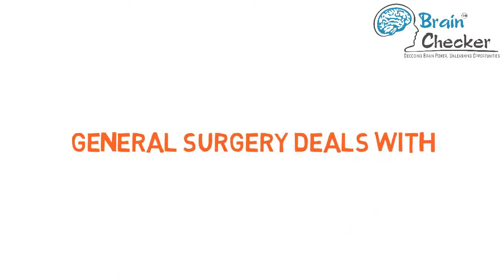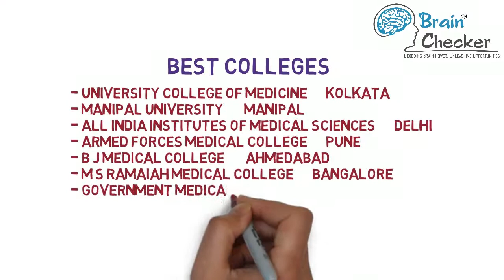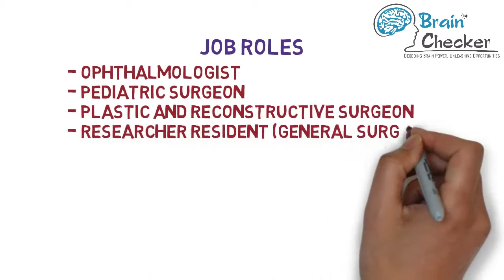MS General Surgery As A Career In India General Surgery Program By Brain Checker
We provide excellent education related tips and excellent career guidance.

Fill the form above and we would get in touch with you

0.46: Introduction
1.27: Nature Of Work
2.57: Eligibility & Professional Courses
3.37: Best Colleges
4.10: Career Prospects
4.51: Job Roles
5.12: Salary

Hey there and welcome to the Brain Checker's YouTube channel, India’s largest Career Counseling Company!!
The career we would be discussing today is: MS in General Surgery
Our entire video would be divided into 5 sections:
- Introduction.
- Nature of work.
- Eligibility and Professional Courses available.
- Best Colleges
- Career prospects and Salary
You can check the description for additional details and assistance from Brain Checker.
Introduction
M.S.  General Surgery master of Surgery in General Surgery is a postgraduate Surgery course. Surgery is a branch of medical science that treats disease or injury by operative procedures. General Surgery is a subfield of Surgery which deals with the surgical treatment of abdominal organs, e.g. intestines inclusive esophagus, stomach, colon, liver and furthermore of the thyroid gland and hernia. Though the course has been termed as ‘General Surgery’, it is not as much a General as one would expect as it involves surgical procedure involving including appendicitis, hernias, gallbladder surgeries, stomach and intestinal issues.
Now let’s go to, Nature of Work
A general surgeon is a physician who specializes in evaluating and treating a variety of conditions and diseases that may require surgical treatment. General surgeons primarily operate on the torso region of the body, including the large and small intestines, stomach, esophagus, spleen, gallbladder and liver. A general surgeon’s responsibility may start with diagnosing a patient who has a condition that requires surgery. The surgeon may perform a physical exam and order various tests, such as an ultrasound or CT scan, in order to confirm a diagnosis. When the surgeon determines surgery is needed, the physician must also decide if a patient is a good candidate for surgery. This means determining if the patient is healthy enough for surgery.

Now let’s go to, Eligibility and Professional Courses
• Candidates who wish to do MS should have cleared 10+2 or equivalent examination, with a minimum of 50% marks in physics, chemistry and biology.
• Successful completion of MBBS from a recognized university with a minimum aggregate score of 55%.
• Some of the very reputed institutes conduct an entrance examination for admission

We at Brain Checker help students in choosing their career. To know if this career suits your talents or skill sets, you can consult a Brain Checker Career Specialist.
Now we are going to look at few good colleges offering this qualification:
• University College of Medicine       Kolkata
• Manipal University        Manipal
• All India Institutes of Medical Sciences       Delhi
• Armed Forces Medical College       Pune
• B J Medical College        Ahmedabad
Moving on to the next part of the video.
Career Prospects
There is a lot of scope for the physician joining medical surgery as a career in the present scenario. Apart from joining a Government hospital as an associate/intern surgeon, the expert surgeon can find lucrative placements with huge salaries in corporate hospitals. With a boom in the healthcare sector, there are other areas too where surgeons are highly in demand. Medical Surgeon can find placements in hospitals like Wock hard Hospitals which promote medical tourism. One can also be a visiting surgeon at several hospitals and charge by the hour.

Some of the job roles include

• Ophthalmologist
• Pediatric Surgeon
• Plastic and Reconstructive Surgeon
• Researcher Resident (General Surgery)
• Cardiothoracic Surgeon
• Upper Gastro-intestinal Surgeon
• Urological Surgeon
• Vascular Surgeon

META DATA:

general surgery as a career in india -